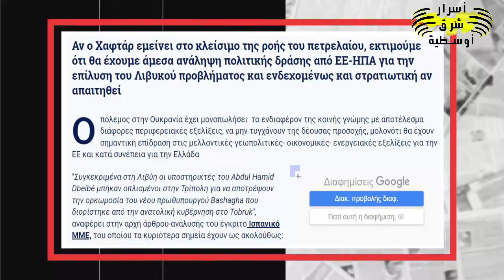الحـ ـدث 20/04/2022